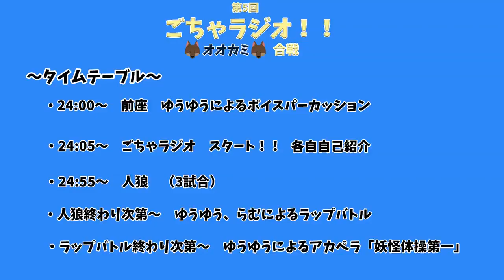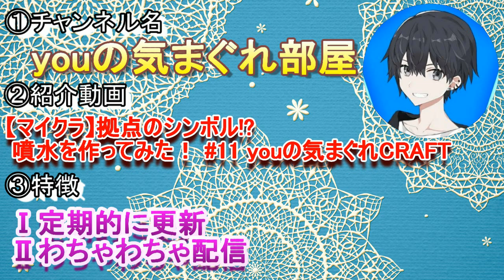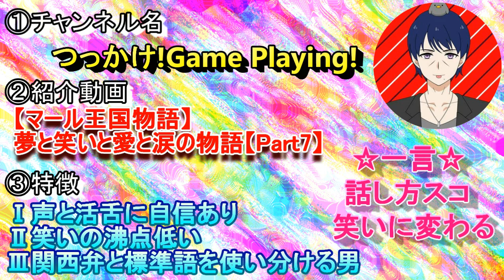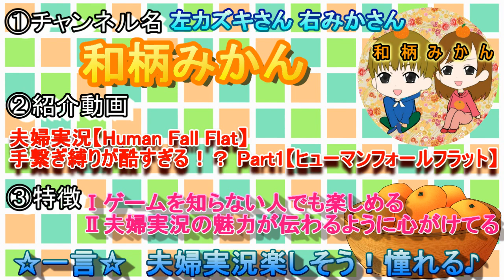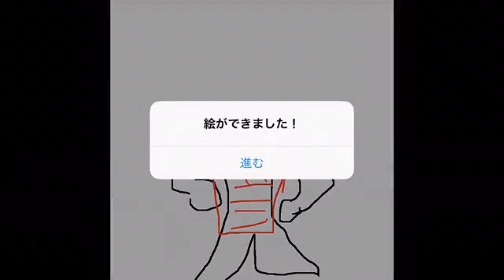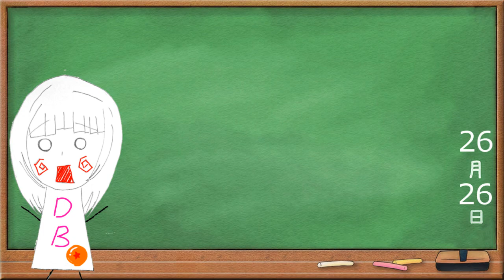【チャンネル1000人突破企画】ゲーム実況者様17名を紹介してみた(後編)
敬省略しております☆
後半です！
どの実況者様も個性があって素敵すぎて、勉強になるところがいっぱいです！

☆参加者様一覧（後編）☆※敬省略
おびび

オリジナルBGMご提供様
ジル様